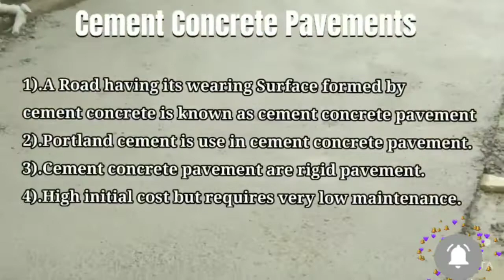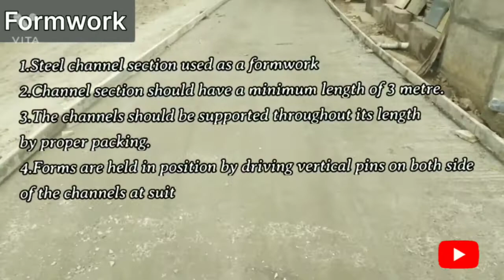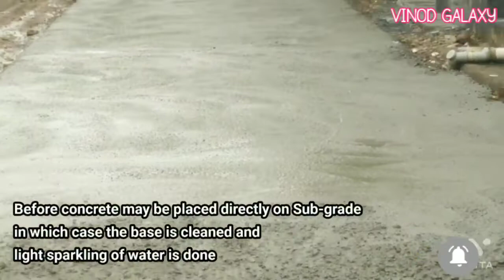cc road construction in villages | Construction of Cement Concrete Road in Hindi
Construction of Cement Concrete Road
In this video Cement Concrete Road doing in two layers and each layers thikness 75mm.
Total thikness of road 150mm and width 3 metre.
Construction details Process in this video and detailing of every following points
  1. Preparation of Sub-grade
  2. Placing of Forms
  3. Placing of concrete
  4. Compaction
  5. Floating
  6. Brooming
  7. Edging
  8. Curing
please watch video at end.